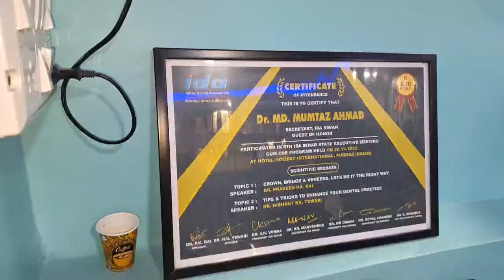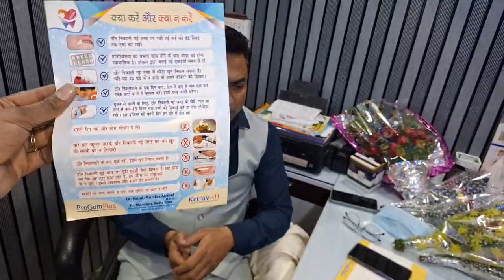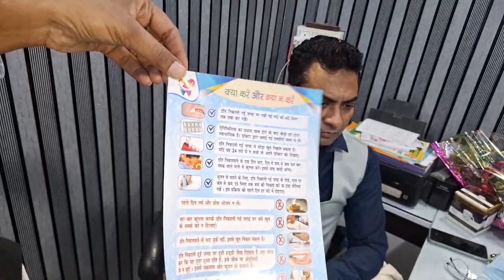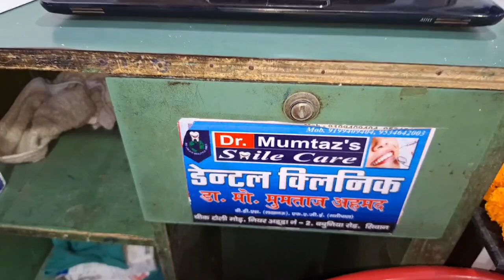यहा बिल्कुल सस्ता ईलाज होगा दातों से संबंधित